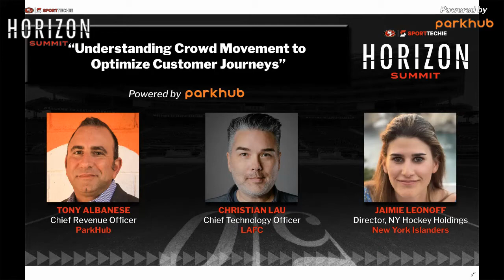Horizon Summit 2021: "Understanding Crowd Movement to Optimize Customer Journeys" powered by ParkHub